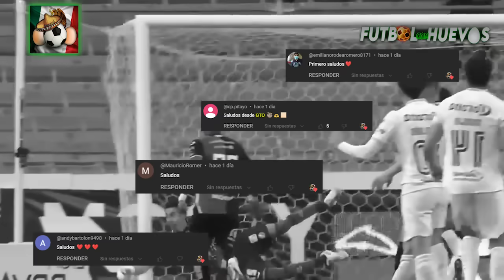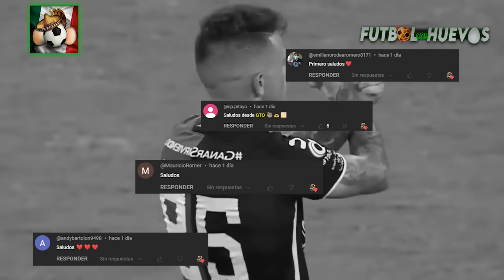¡CARLOS VELA a RAYADOS! ¡AME quiere a CHIMY! TIGRES y TOLUCA BUSCAN en EUROPA |FICHAJES RUMORES 2024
2024
torneo
siguiente torneo
Rumores de mazatlán 2024
Fichajes pachuca
Refuerzos de pachuca 2024
Fichajes puebla

Javi Ontiveros no llegará a León
Toluca negocia con Paulinho. El delantero de Sporting está dispuesto a venir a México 3
Club Pachuca y juarez se encuentra negociando el fichaje de Luca Martínez Dupuy
Javen Romero llegará cedido a Chivas,
Gilberto Sepúlveda renovó contrato por cuatro años más con CD Guadalajara.
Renato Tapia a tigres
Guillermo Maripan a Tigres 2
Diego Luna al ame
Tomas Badaloni al Necaxa
Carlos Vela a rayados 1
Amaury García es nuevo jugador de CF Cruz Azul. Llega procedente del Club Pumas UNAM.
Chymy avila al america 4
Kevin Rosero al Necaxa

Mira Mexico vs Brasil EN VIVO | Amistoso 2024
Mexico-Brasil | Resumen | Amistoso 08/06/2024
Mexico vs Brasil EN VIVO | Amistoso 2024 | Partido EN VIVO Hoy